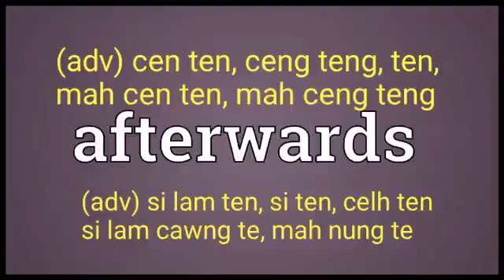Afterwards Meaning in English Ngawn Dictionary afterwards = cen ten, si lam ten, si ten, ii ce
afterwards = cen ten, cen lam te, si ten, si lam te, si lam deuh te, si cawng lam te, celh ten.